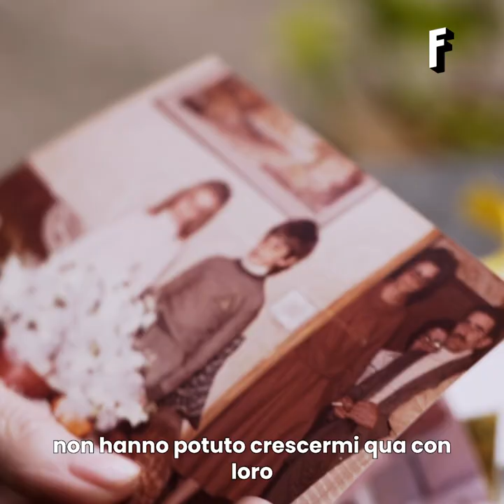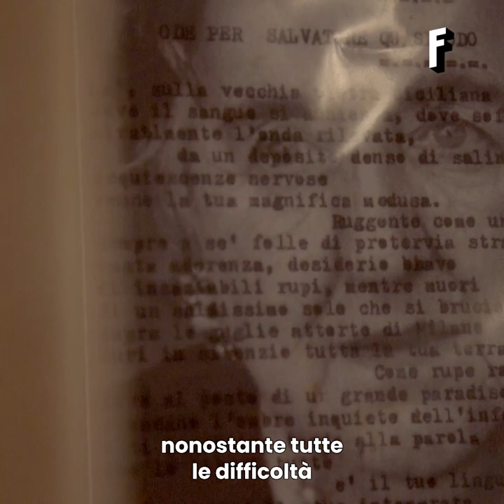Crush On | Barbara Carniti, figlia di Alda Merini (IT subs)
Alda Merini è una delle più importanti poetesse della nostra letteratura. Nell'anniversario dalla sua scomparsa, abbiamo voluto ricordarla insieme a sua figlia Barbara Carniti, che ha condiviso con noi una versione inedita di lei: una donna che è riuscita a trovare sollievo dalle sue sofferenze di salute mentale nella poesia e che, nonostante le difficoltà, è ancora oggi un simbolo di lotta contro i tabù. Grazie a Barbara abbiamo capito quanto sia necessario superare lo stigma della malattia mentale, per poter supportare le persone e le loro famiglie